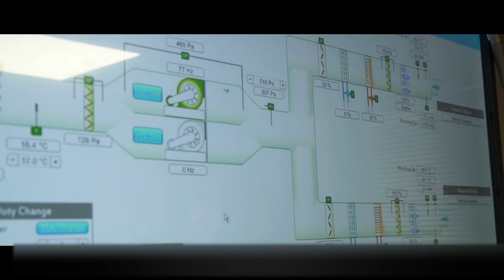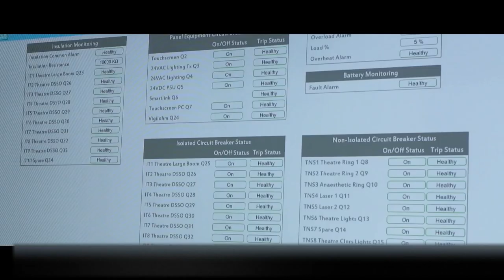Schneider Electric at IndustryForum Hospital Healthcare 2021, The Netherlands (Spotlight)